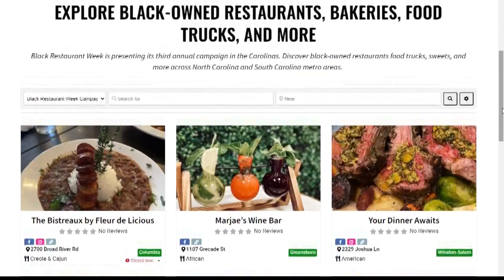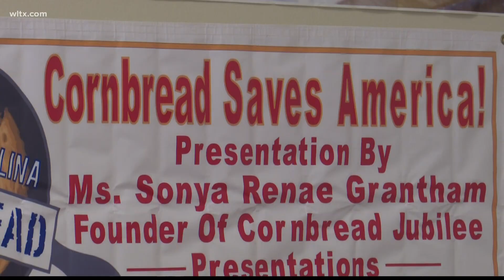Find some fun: Events for this weekend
It's all about food this weekend starting with the Black Restaurant week, the Sweet Potato festival and the SC Cornbread festival.